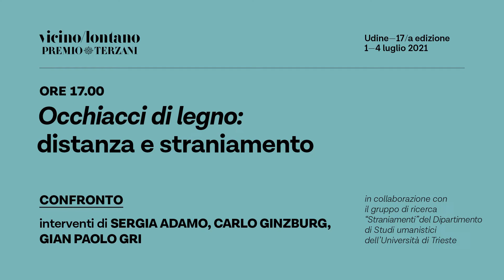Occhiacci di legno: distanza e straniamento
da vicino/lontano 2021 - Interventi di SERGIA ADAMO, CARLO GINZBURG, GIAN PAOLO GRI

evento realizzato in collaborazione con il gruppo di ricerca "Straniamenti"
del Dipartimento di Studi umanistici dell'Università di Trieste

Vedere le cose come se si vedessero per la prima volta: potrebbe essere questa la possibilità che si apre nel momento in cui adottiamo uno sguardo a distanza, operiamo uno straniamento, uno spaesamento. “Tutti siamo spaesati rispetto a qualcosa e a qualcuno”, ha scritto Carlo Ginzburg, nell’invitarci a riflettere sulle potenzialità cognitive ed etiche che si aprono a uno sguardo straniato. È lui stesso che ce ne parla, a partire dalla recente riedizione del suo saggio fondamentale sulla distanza - Occhiacci di legno -, in dialogo con un antropologo e studioso di saperi che intrecciano cultura materiale e valori simbolici nel rapporto fra tradizione e modernità, e con una teorica della letteratura, che con la dimensione dello straniamento deve confrontarsi ogni giorno sui testi.

SERGIA ADAMO Insegna Letterature comparate e Teoria della letteratura all’Università di Trieste. Le sue ricerche riguardano i rapporti interculturali, la relazione tra la letteratura e altri discorsi culturali (diritto, arti visive e performative, medicina), la teoria critica, in particolare il femminismo. In questo ambito ha tradotto autrici come Spivak e Butler, tra cui, di quest’ultima, Questione di genere (Laterza 2017) Coordina il Centro di ricerca per gli studi di genere dell'Università di Trieste. Recentemente ha curato: altrestorie/otherstories, parole e immagini per raccontare le migrazioni del presente (Forum 2019) e Non esiste solo il maschile. Teorie e pratiche per un linguaggio non discriminatorio da un punto di vista di genere (EUT 2019).

CARLO GINZBURG Storico. Ha insegnato in diverse Università italiane, europee e statunitensi. Si è occupato di storia della mentalità e della cultura popolare tra il XVI e il XVII secolo, con particolare attenzione ai problemi metodologici e ai rapporti tra ricerca storica e altri ambiti disciplinari. Ha ricevuto premi prestigiosi e sedici lauree honoris causa da diverse università straniere. Tra i suoi numerosi libri, tradotti in più di venti lingue, per Einaudi (prima edizione) e Adelphi (seconda edizione): I benandanti (1966, 2020); Il formaggio e i vermi (1976, 2019); Storia notturna (1989, 2017); Paura reverenza terrore (Adelphi 2015). Per Feltrinelli: Occhiacci di legno. Nove riflessioni sulla distanza (1998, 2011); Il filo e le tracce. Vero falso finto (2006, 2015).  Per Quodlibet: Occhiacci di legno. Dieci riflessioni sulla distanza (2019). Ultimo saggio: Viaggiare in spirito, dal Friuli alla Siberia (Viella 2019).

GIAN PAOLO GRI Già docente di Antropologia culturale presso l’Università di Udine. La sua ricerca, sul campo e in archivio, è volta a indagare saperi che sintetizzino cultura materiale e valori simbolici e rimandino al rapporto fra tradizione e modernità.